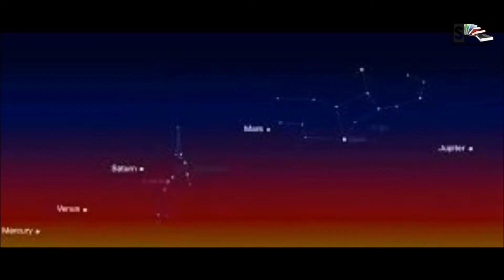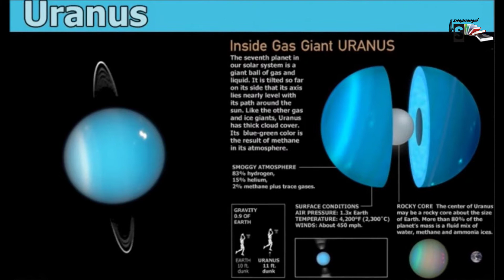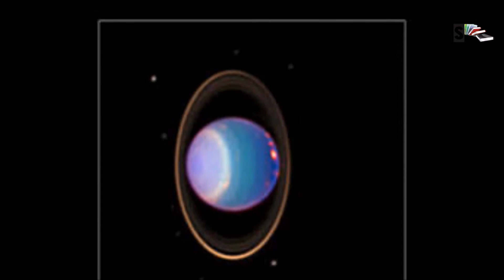Our roller skater - URANUS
Uranus was visible to the naked eye, but it happened to be that it was never recognized as a planet by our ancient star gazers, which could have been, due to the planets dimness and slow orbit so it was generally mistaken for a star but not for long. From a garden, owned by a British astronomer, Sir William Herschel who was observing the night sky on 13 March 1781 in England, with his telescope, noticed that one star seemed different, and within a year of observations, Sir William Herschel realized the star followed a planetary orbit, this is how Uranus was declared as a planet. William Herschel tried but was unsuccessful to name his discovery Georgium Sidus after King George III. Finally named in a traditional way the name Uranus came from the Greek god of the sky.
Uranus, one of the two ice giants known in the our solar system, is a very cold, windy ball, which formed 4.5 billion years ago, it is assumed likely, that it formed closer to the Sun and later moved to the outer solar system about 4 billion years ago, where it takes its place in our solar system as the seventh planet from the Sun. About 19.8 astronomical units away from the Sun, having a radius of 25,362 kilometres, Uranus is 4 times wider than Earth. With the third largest diameter in our solar system, surrounded by 13 faint rings and 27 small moons, it rotates at a nearly 90-degree angle from the plane of its orbit. Nearly 80% of its mass is made up of fluid mix of water, methane and ammonia ice, but these are not the characteristics that make Uranus, the Uranus we know, it is actually  known for its dramatic tilt.  Scientists predict that this unusual orientation might be due to a collision with a planet-size body, or several small bodies, soon after it was formed.  Another theory suggest that, Through the gravitational "tugging" by the large moon's mass, over the course of 2 million years Uranus may have wobbled to such an extent that it was pulled onto its side This dramatic tilt gives rise to extreme seasons that last for about 20 years. The sun shines directly over each pole, leaving the other half of the planet to experience a long, dark and frigid winter..A Uranian day is approximately 17 hours and a Uranian year is about the same as 84 years on Earth. Its internal structure is made up of a mantle of water, ammonia and methane ices, as well as a core of iron and magnesium silicate. Near the core, it heats up to 4,982 degrees Celsius. As an ice giant it doesn’t have a true surface. The planet is basically swirling fluids.
Even though it is not the most distant from the sun Uranus breaks the record for the planet with the coldest atmosphere in the solar system. Uranus' planetary atmosphere is approximately -153 degrees Celsius. Its atmospheric composition is mostly hydrogen and helium, with a small amount of methane and traces of water and ammonia. In Voyager 2’s flyby it observed, a Great Dark Spot, and a small dark spot in 1986, more recent observations reveal that Uranus exhibits dynamic clouds, including rapidly changing bright features. Wind speeds can reach up to 900 kilometres per hour on Uranus. Winds at the equator of Uranus blow in the reverse direction of the planet’s rotation. But closer to the poles, winds shift to a prograde direction, flowing with Uranus' rotation.
Uranus’s blue-green colour actually comes from methane gas in the atmosphere. Sunlight passes through the atmosphere and is reflected back out by the Uranain cloud tops. Methane gas absorbs the red portion of the light, resulting in a blue-green colour.
Uranus has two main sets of rings. The inner system consists of nine rings which is mostly made up of narrow, dark grey rings. Then there are two outer rings the innermost one is reddish in colour that appears to be like dusty rings, and the outer ring is blue like Saturn's F ring.
Uranus has a very unusual, irregularly shaped magnetosphere. Magnetic fields are typically in alignment with a planet's rotation, but Uranus' magnetic field is tipped over: the magnetic axis is tilted nearly 60 degrees from the planet's axis of rotation, and is also offset from the centre of the planet by one-third of the planet's radius. Auroras on Uranus are not in line with the poles  due to the lopsided magnetic field. The magnetosphere tail behind Uranus opposite the Sun extends into space for millions of miles. Its magnetic field lines are twisted by Uranus’ sideways rotation into a long corkscrew shape.
Uranus has 27 known moons. The fascinating thing about Uranus' moons are they are each unique from other moons in the solar system as these Uranian moons have being named for characters from the works of William Shakespeare and Alexander Pope. All of Uranus' inner moons appear to be roughly half water ice and half rock. The composition of the outer moons remains unknown, but they are assumed to be captured asteroids.